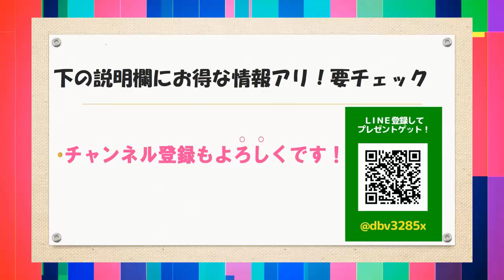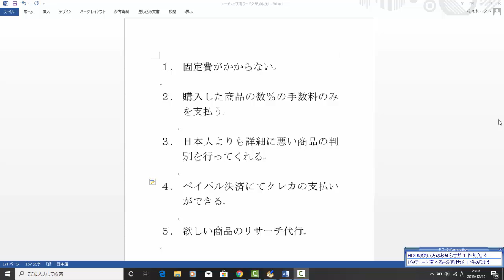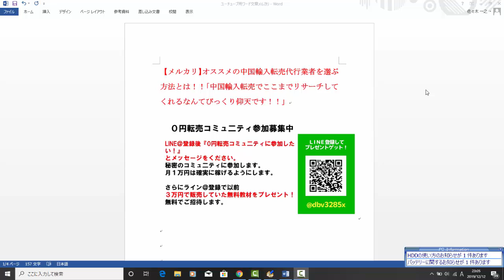【メルカリ】オススメの中国輸入転売代行業者を選ぶ方法とは！！「中国輸入転売でここまでリサーチしてくれるなんてびっくり仰天です！！」【佐々木一之】